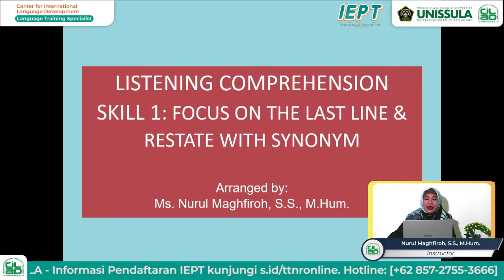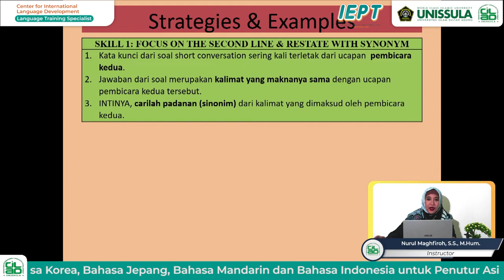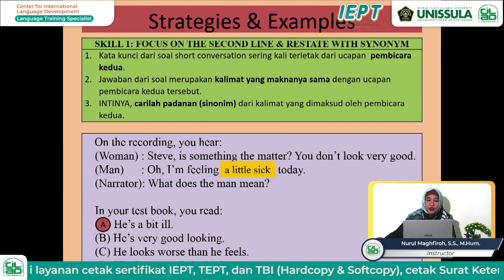TOEFL HACKS - LISTENING COMPREHENSION SKILL 1